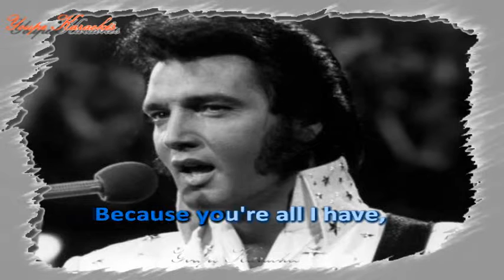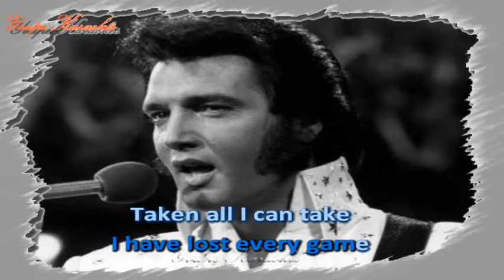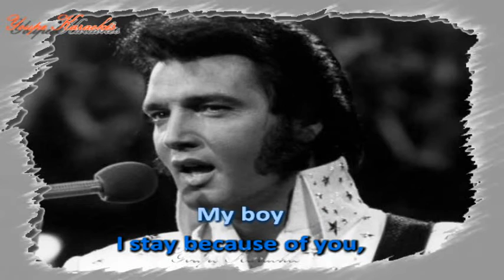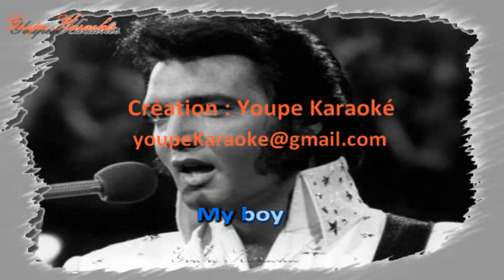Karaoké - Elvis Presley - My boy